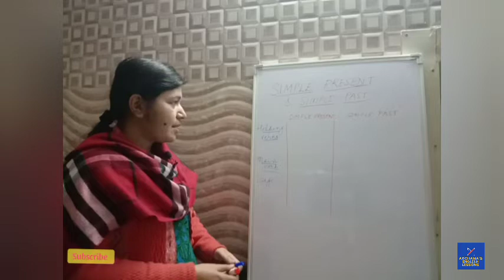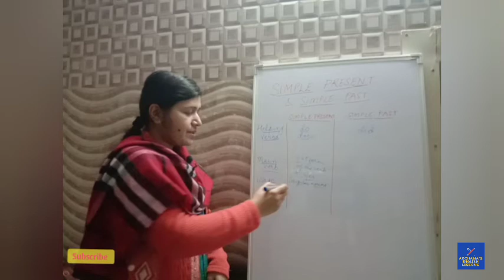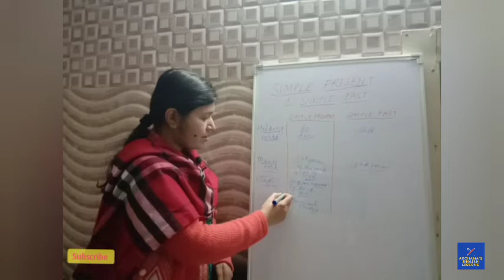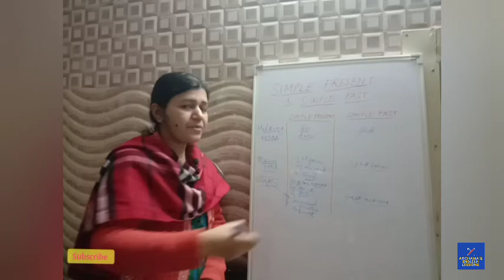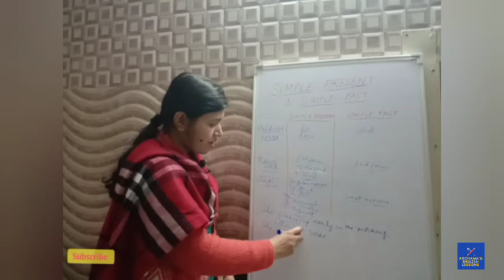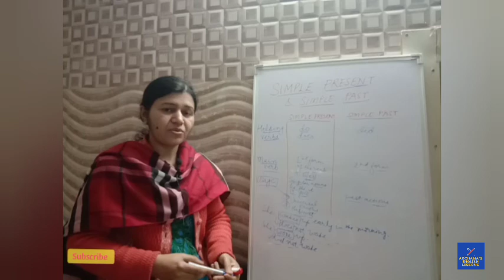Comparison Between Simple Present Tense And Simple Past Tense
This video explains the difference and similarity between Simple Present Tense and Simple Past Tense.